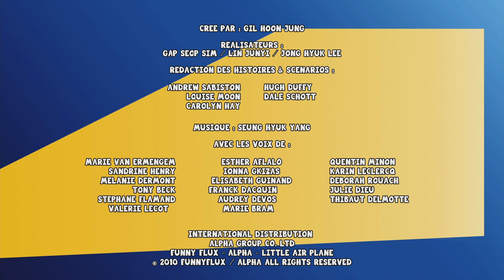JT Hoofs TFou c'est aussi sur TFX n°1 + jingles et bande annonce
Source : enregistrement personnel de la chaîne TF1.